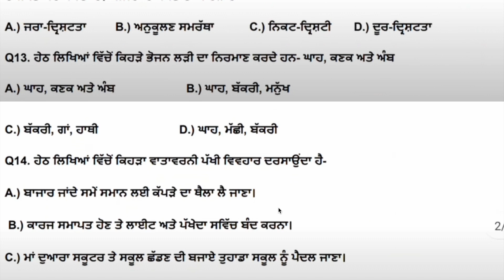PSEB Class 10th Science Paper August 2022 / Full Solved / 10th class science Paper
Pseb 10th class science Paper
10th class science da paper
science Paper with solution
10th class science Paper August 2022
BIMONTHLY Exam 10th class science
10th class science